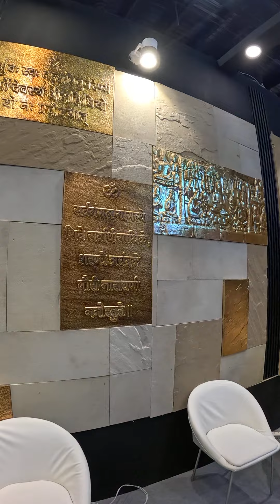ऐसा Stone Art / Marble Art नहीं देखा होगा ।।